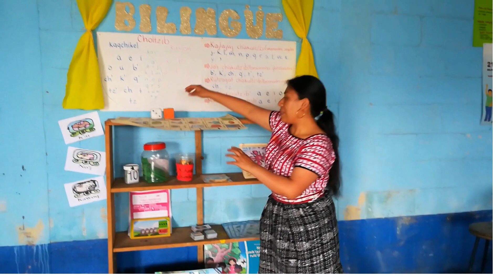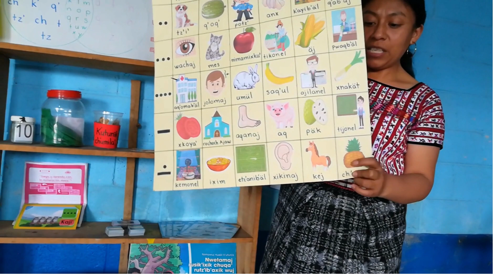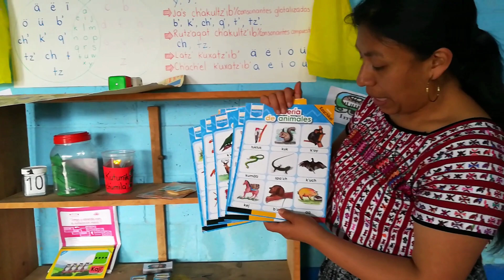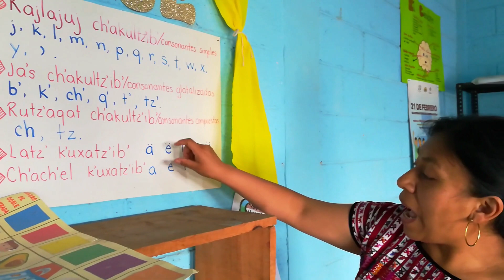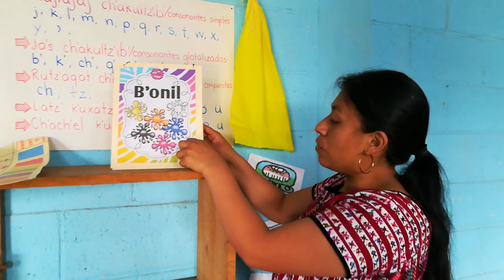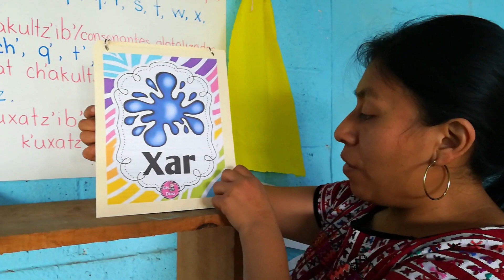Rincón de Bilingüismo